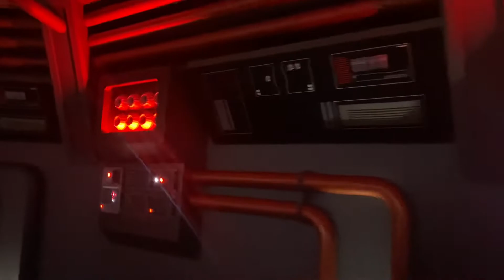Star Wars Rise of the Resistance Ride